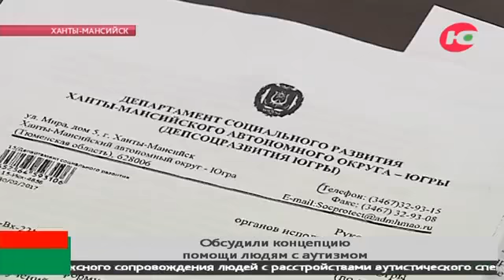В Югре обсудили концепцию комплексного сопровождения людей с аутизмом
Эфир 3 апреля 2017